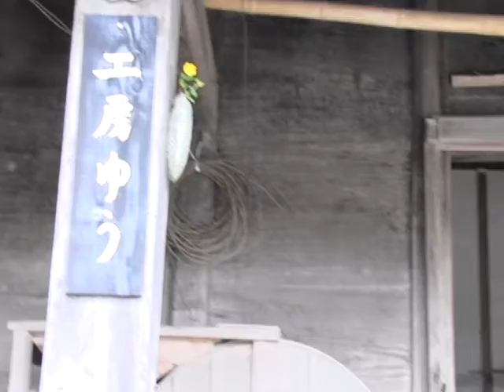平成28年産地消クッキング9月号『ネバネバ夏野菜そば』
阿蘇市食生活改善推進員協議会　波野支部
ネバネバでスタミナアップ！波野産そばを使った『ネバネバ夏野菜そば』